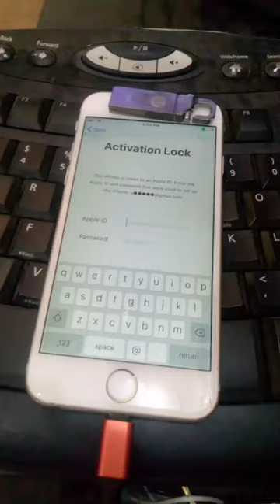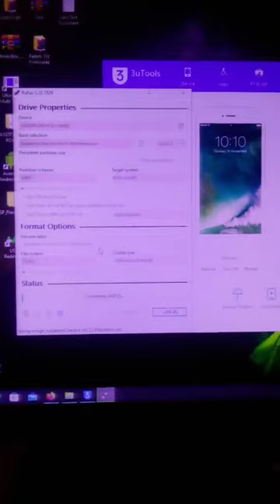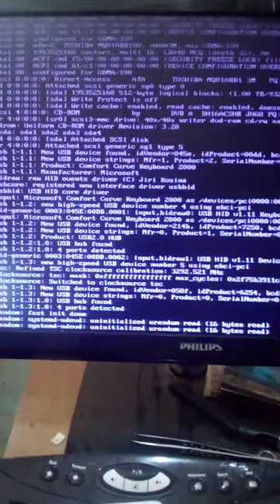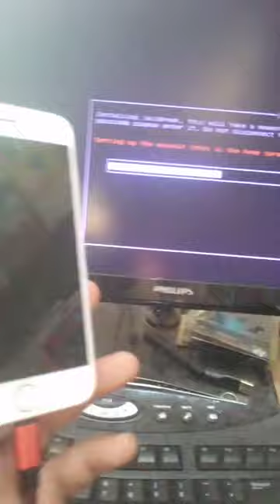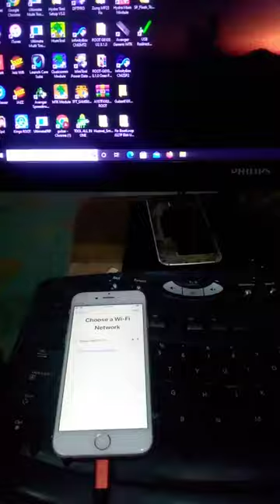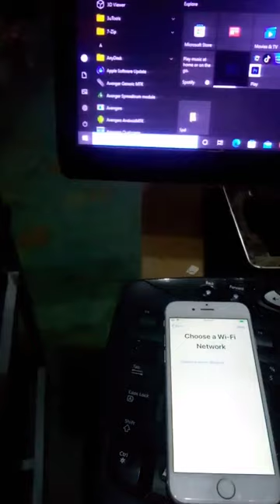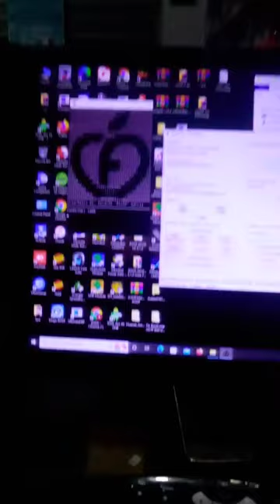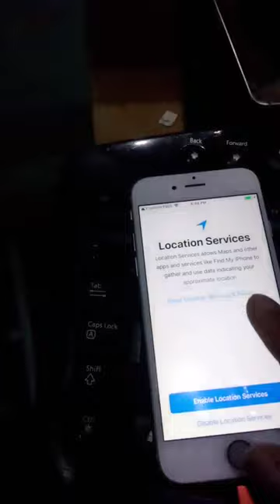Iphone 6 6s 6plus 7 7plus IOS 12.0 to 14.8 Icloud Bypass Free 100% Working Method.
This YouTube channel Software Short Tips provide videos about mobile software related e.g flashing,unlocking,IMEI repairing,icloud bypassing etc.and also this software Short Tips channel help to every one which have any software related problems.